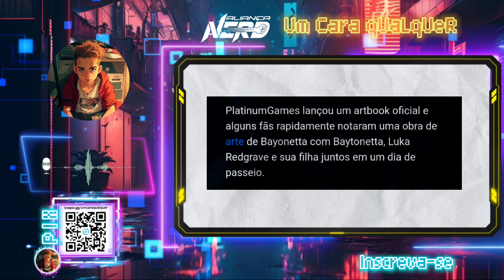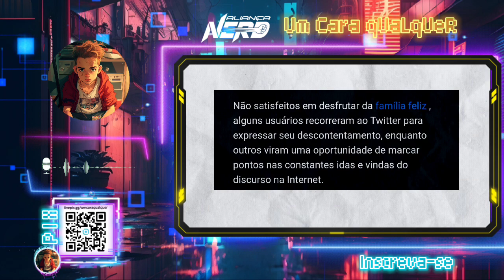ARTE OFICIAL DE BAYONETTA SOFRE HATE NAS REDES SOCIAIS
Polêmica envolvendo arte oficial de Bayonetta